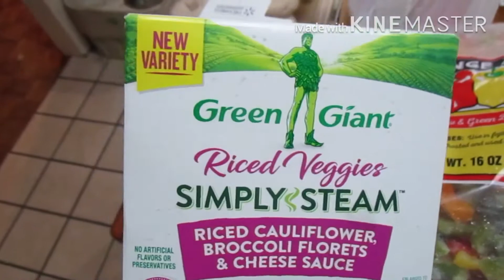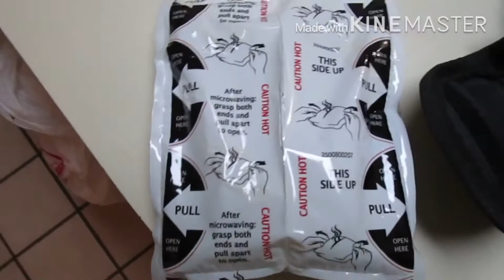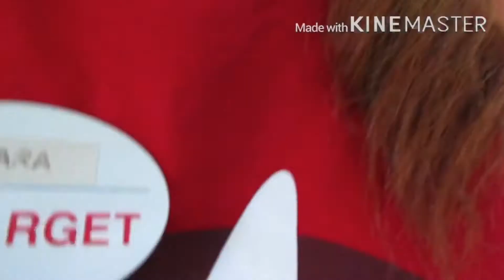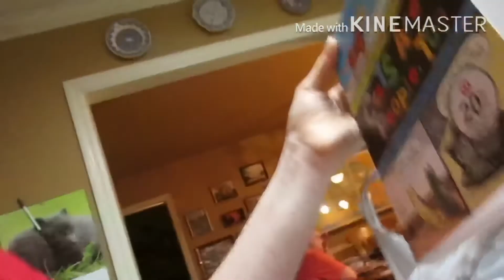CAULIFLOWER RICE AND BROCCOLI WITH CHEESE SAUCE REVIEW.6-25-20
Running errands, what fun. I actually do like running errands with mama. We have a good time.
Trader Joe’s and Walmart.
I fixed my cauliflower rice and broccoli with cheese sauce and bell peppers when I got home. It was so good!!!
Work was good too.
I went to bed too late though! Ugh!!